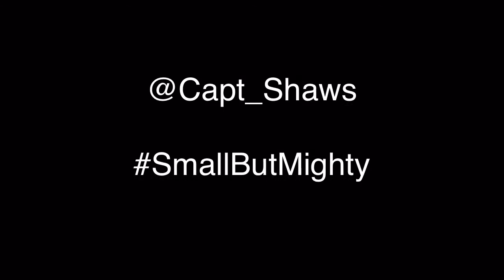Captain Shaw's School - Old MacDonald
We are Captain Shaw's CE School, a tiny school on Cumbria's energy coast.

Our pupils are learning to play brass instruments, and getting pretty good at it too - we hope you agree!

Here is our rendition of a sing-along classic tune - Old MacDonald!

This year we'll learn 3 new instruments. Our school specialises in music, English and IT.

We are Captain Shaw's CE School. We are SmallButMighty

Follow our new musical adventure!